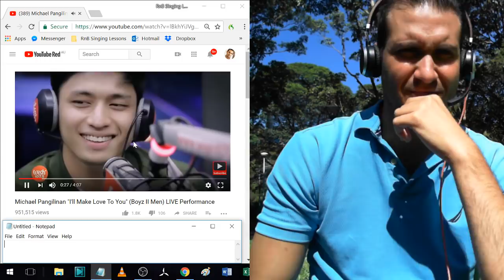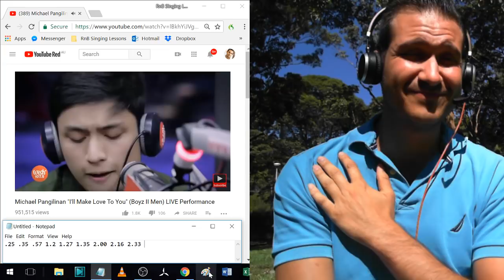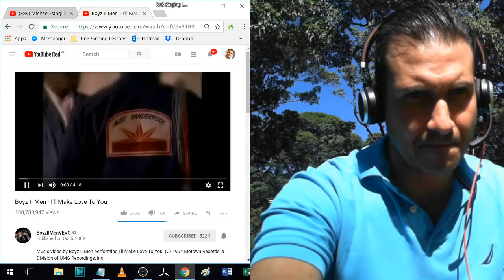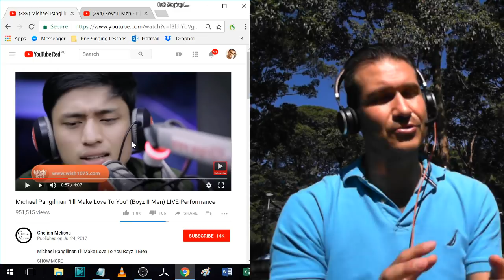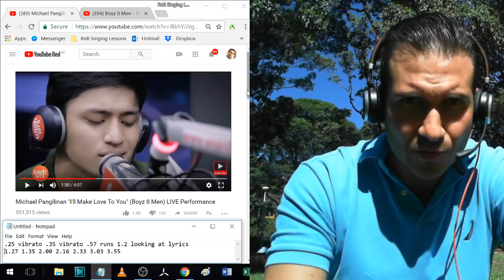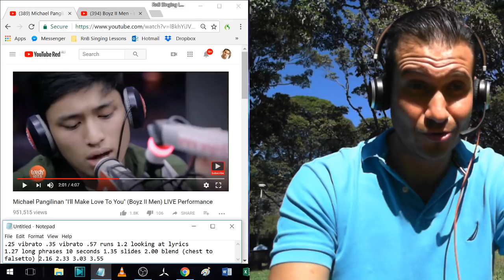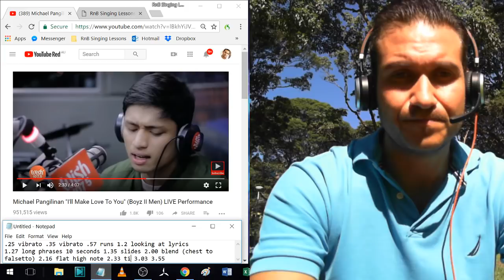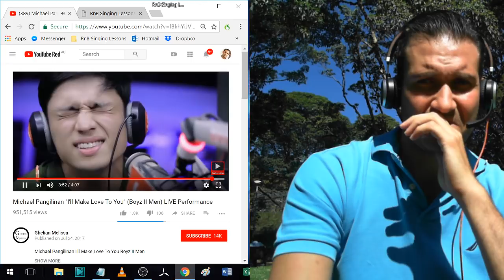Vocal Coach Reaction & Analysis - Michael Pangilinan - I'll Make Love To You - Wishbus